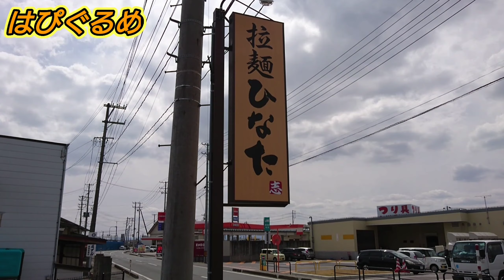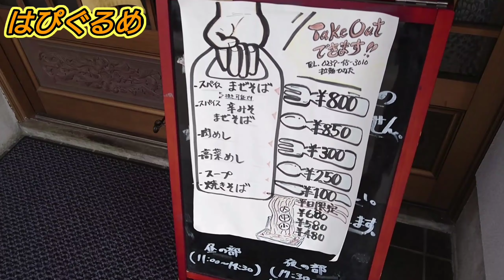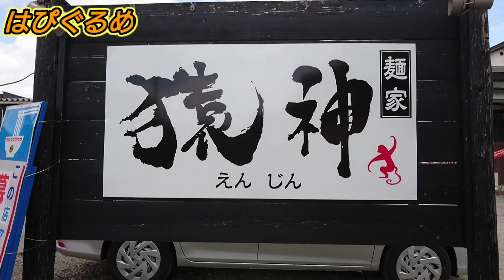【山形県】ラーメンランキング！本当においしいベスト３選『第３弾』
山形ラーメンランキングを超個人的にベスト３を決めてみました。今回で第３弾になります。ラーメン、中華そば、醤油、味噌と色々食べた中で自分のお気に入りを発表します！後で気づいたんですけど、山形市のお店が入りませんでした。１番行ってるんですけどね😓短い時間ですが、最後までご覧頂けたら嬉しいです😀

山形グルメ情報チャンネル【はぴぐるめ】のジュンです❗山形の美味しいもの(ラーメンなど)を紹介するとっても楽しいゆるいチャンネルです😀

皆様からのご意見・ご感想たくさん頂ける様に
これからも良い動画を作っていきますので

0:00 オープニングトーク
1:00 第３位
3:12 第２位
4:57 第１位
6:36 エンディングトーク
8:18 次回予告